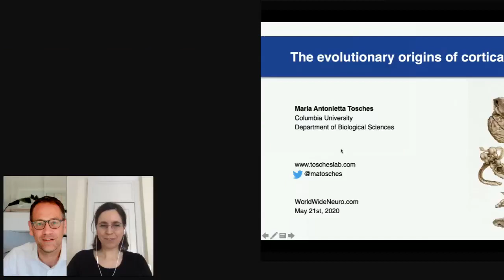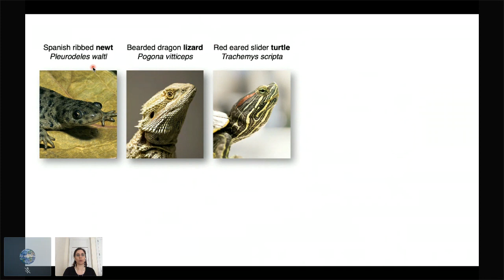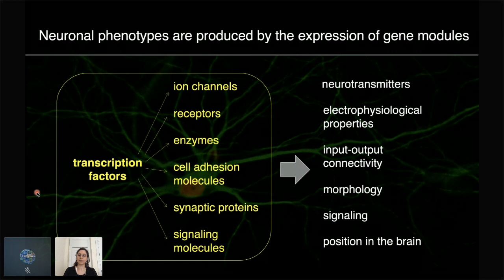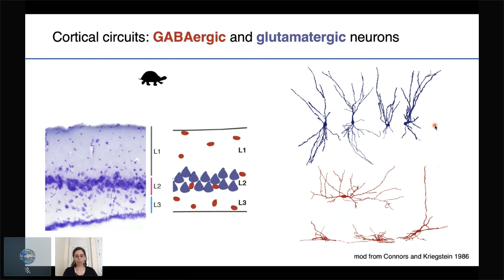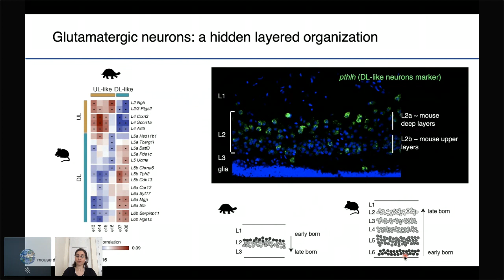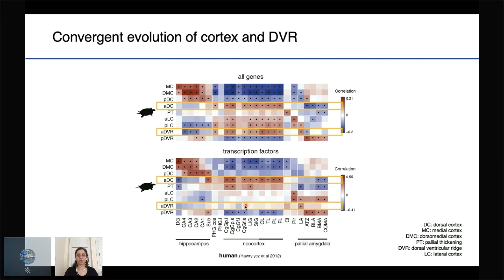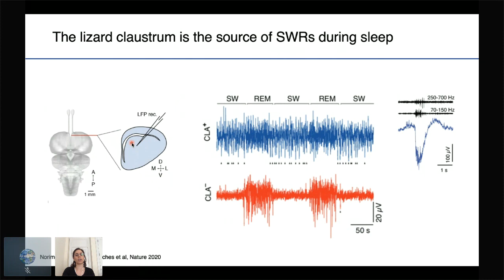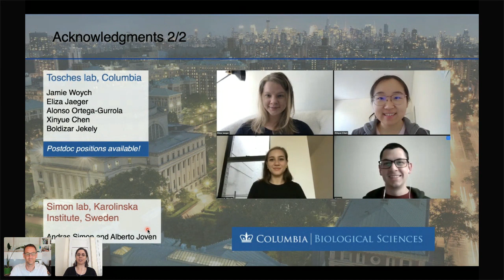Maria Tosche's ’s WWNDev Forum on May 21, 2020